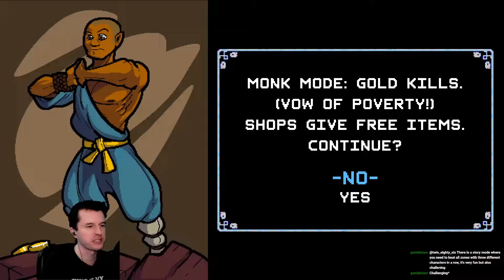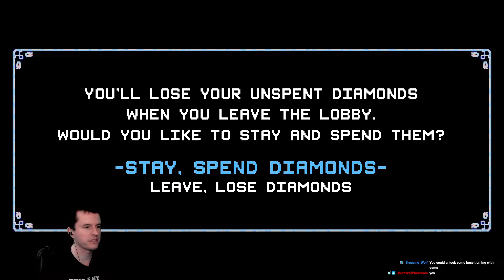Mukluk Plays Crypt of the NecroDancer Part 13